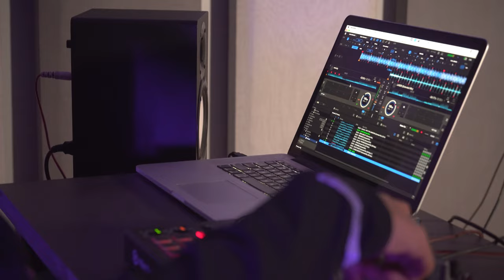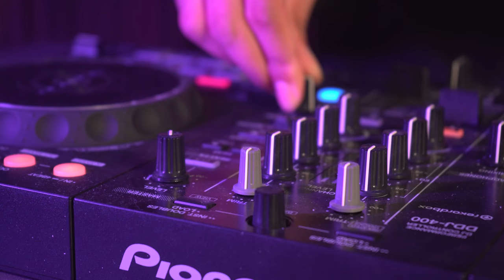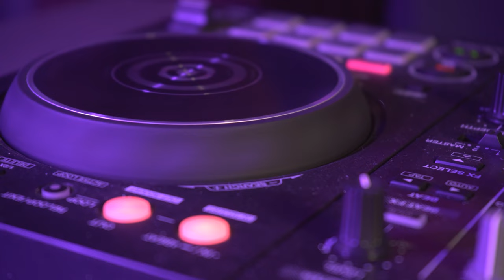Maniic B - Melody (Official Music Video) | Black Gridlines Studios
Mix Mastered - Maniic B
Directed By - Frame Wizard
DOP - Frame Wizard
Edited by : ig_ajspy
Produced By - Black Gridlines Studios
Label - Black Gridlines